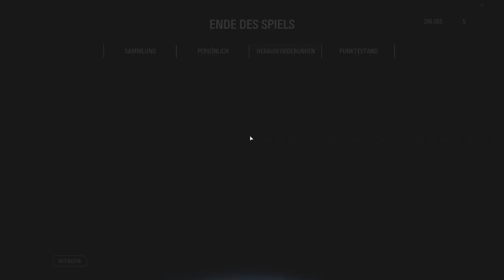Battlefront 2 Gameplay 29